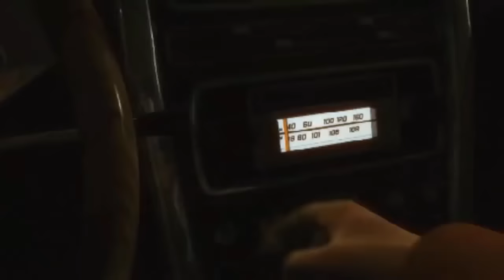10 Best OPEN WORLD GANGSTER Games of All Time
Mafia and gangster games aren't as common as you'd think, so we wanted to highlight some of our favorite ones throughout the past few gaming generations.